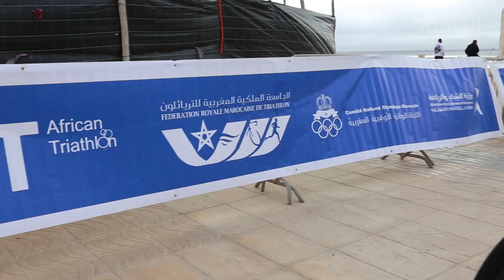ترياثلون الداخلة الدولي 2019